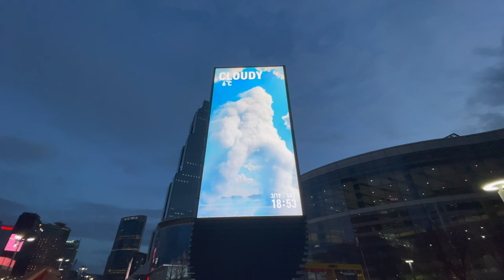chapter 3 : Seoul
00:00 Gwangju airport
00:02 On the way to Seoul
00:19 Welcome to Seoul (from Namsan Tower)
00:26 Avenue of Youth
00:33 Fashion Street
00:40 Korean Catholic Marty's Museum
00:46 Samoyed coffee bar
00:55 Jongno Tower & Bosingak Belfry
01:02 Jogyesa Temple
01:26 Dowon Masan Braised Spicy Monkfish
01:30 Gwancheol-Dong
01:39 Anime, Manhwa store
01:42 Itaewon
01:56 Namsan Mountain
02:08 Yummy street food
02:13 Seonjeongneug Royal Tombs
02:15 Bongeusa Temple
02:28 Samseong Jungang Station
02:31 Gangnam
02:38 Gangnam Style
02:43 Jongno Tower & Bosingak Belfry
02:46 The War Memorial of Korea
02:54 Leeum, Samsung Museum of Art